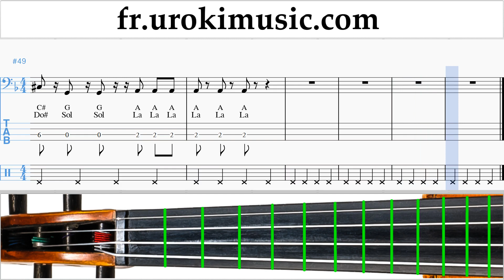Cours de Violoncelle Imagine Dragons - Natural Tuto Partitions um-ih829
Cours de Violoncelle Imagine Dragons - Natural Tuto Partitions um-ih829 S'il vous plaît écrivez dans les commentaires, comment rendre les leçons plus utiles pour vous?